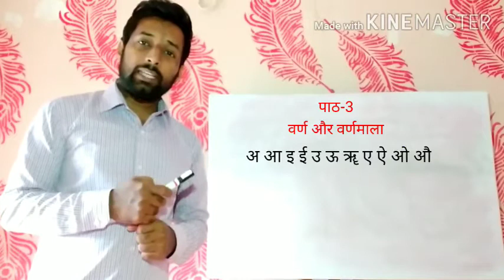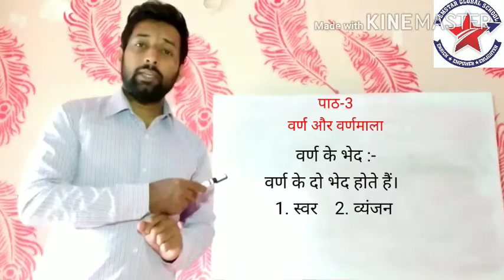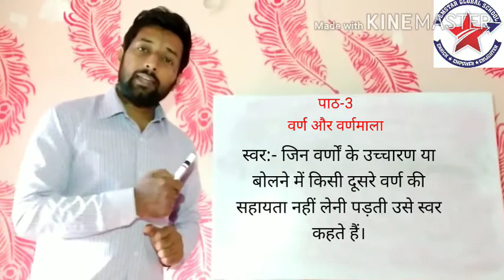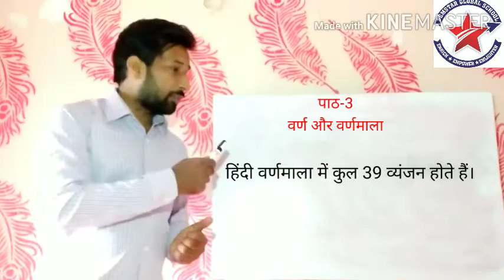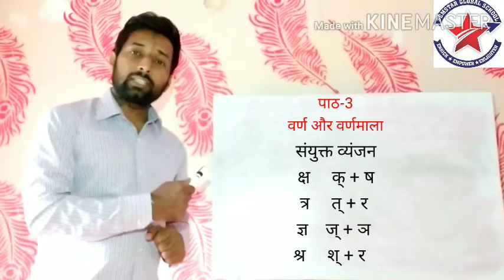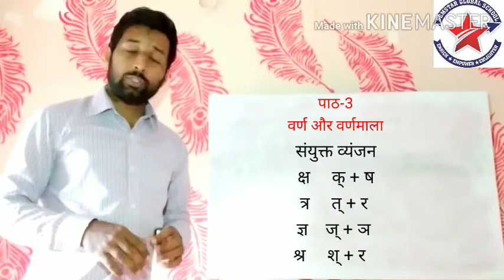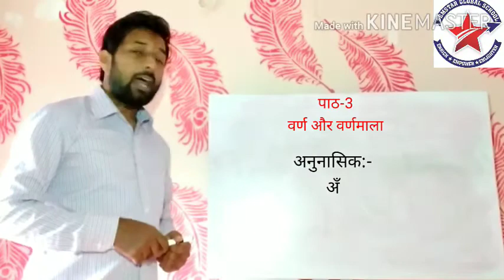Class-3 Hindi language (revision) पाठ- 3 वर्ण और वर्णमाला by Atul Dwivedi